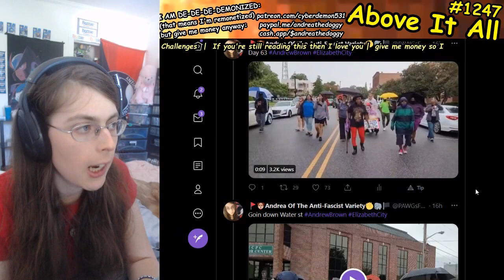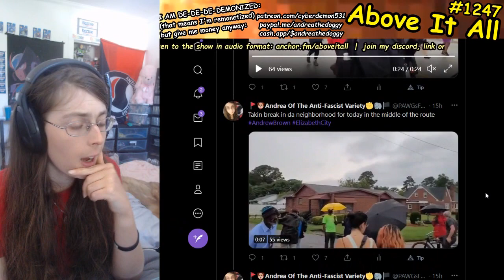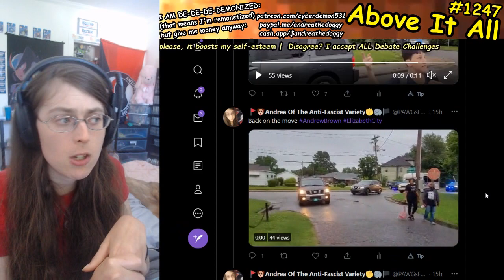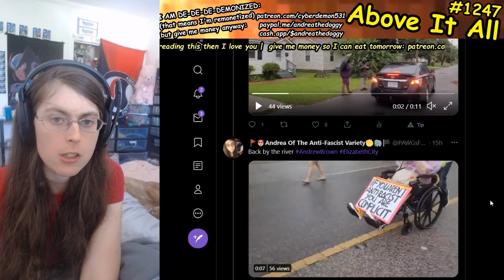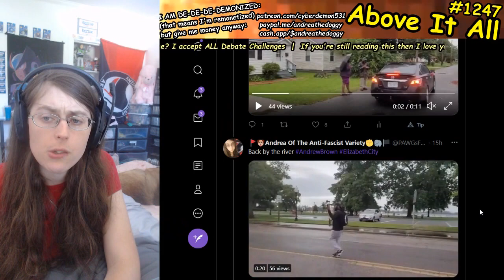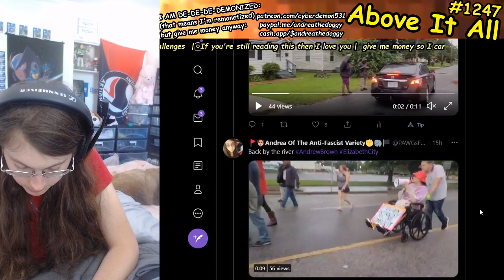Elizabeth City Protests Police Shooting Of Andrew Brown Day 63 Recap